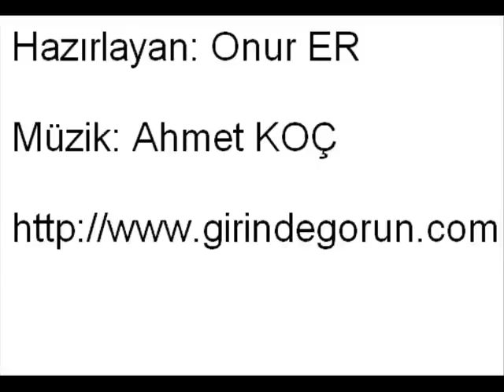Morena De Mi Coras (Desperados Film Müziği) Bağlama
Ahmet Koç'un bağlaması ve Antonio Banderas'ın muhteşem sahne şovu ile Desperado filminin müziği Morena De Mi Coras.